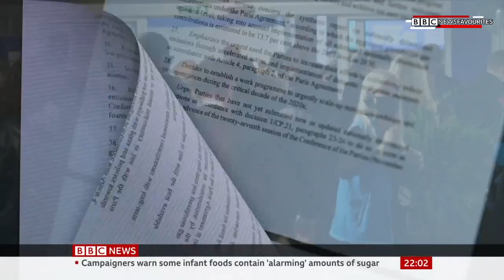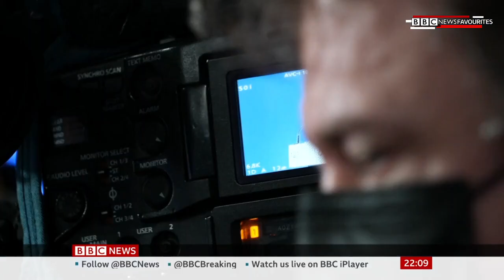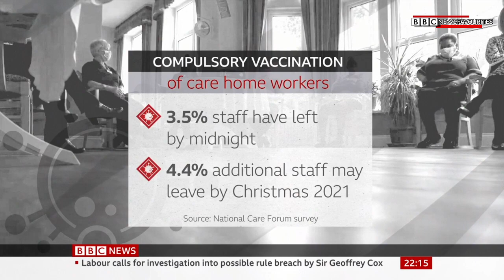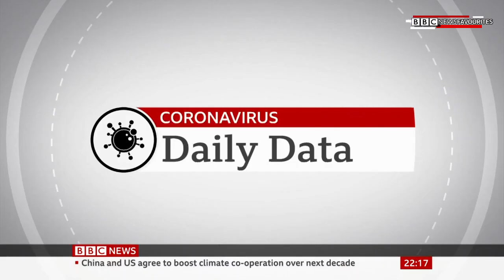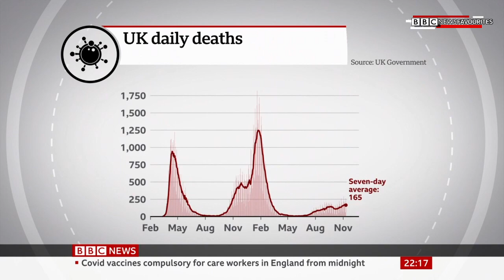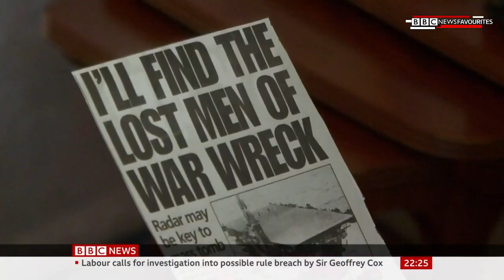BBC News at Ten (10th November 2021)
Newscaster: Huw Edwards